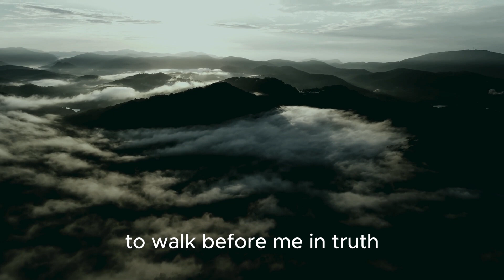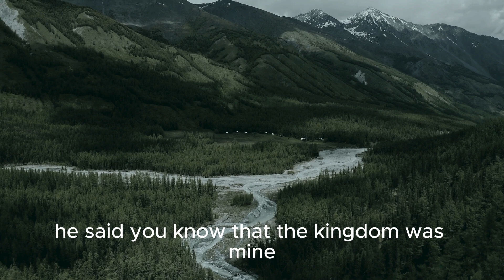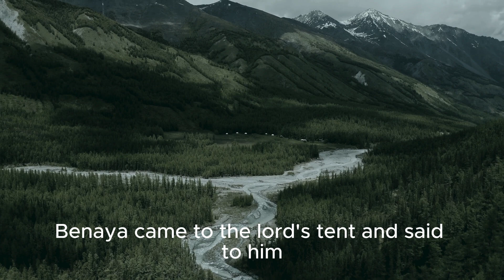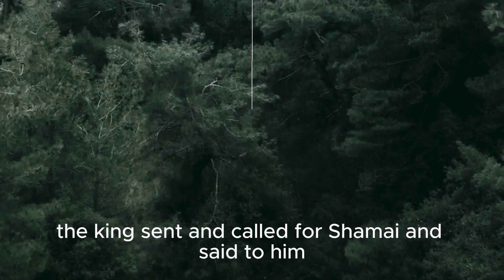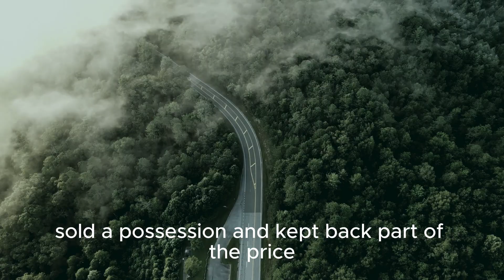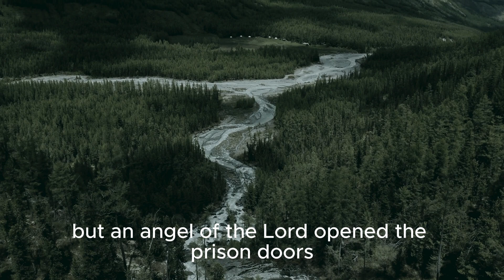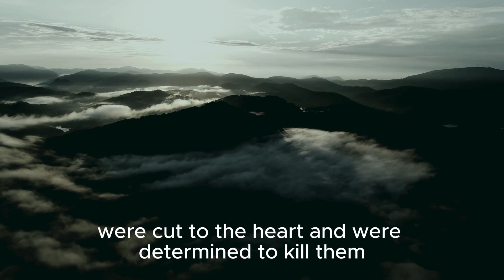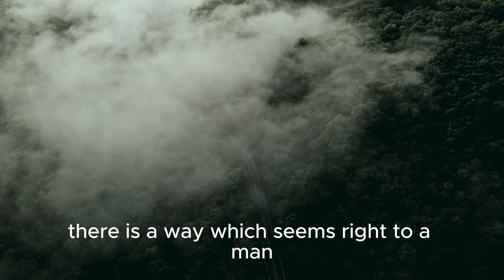Daily Audio Bible Reading - June 7 || BibleProject 2024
Daily Bible Reading - Friday, June 7
1 KINGS 2:1-3:2 | ACTS 5:1-42 | PSALM 125:1-5 | PROVERBS 16:25

Daily audio bible reading with subtitles for your christian growth and maturity. The bible is the surest way to hear from God everyday. This is a study plan to cover the bible in one year.

Daily Bible Reading. Bible stories. Bible reading for sleep. Word for today
Share this bible reading with your family and friends. Every video contains Old testament, New testament, Psalms and Proverbs daily reading.